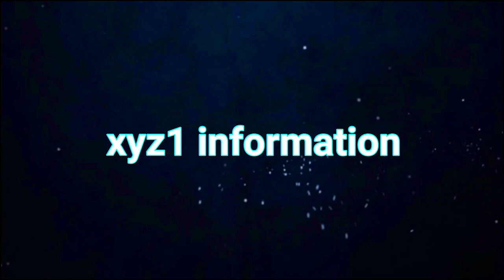طريقة صنع الامتركس من الورق فقط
كيف تصنع الامتركس
كيف تصنع الامتركس من الصفر
كيف تصنع ساعة بن 10
كيف تصنع ساعة بن تن